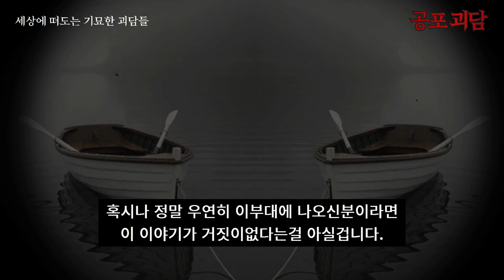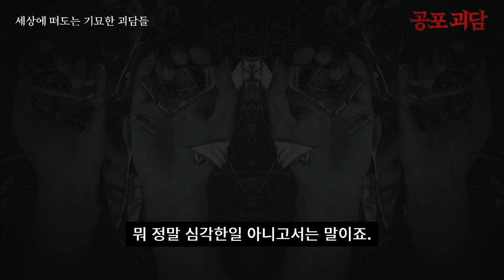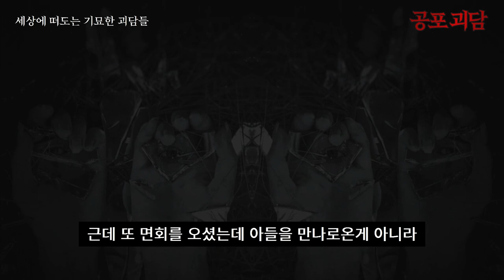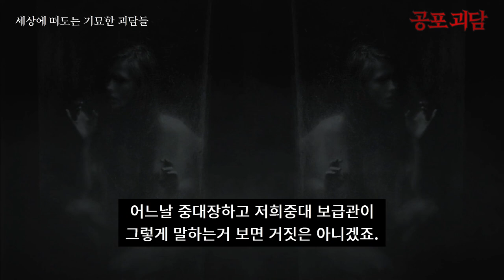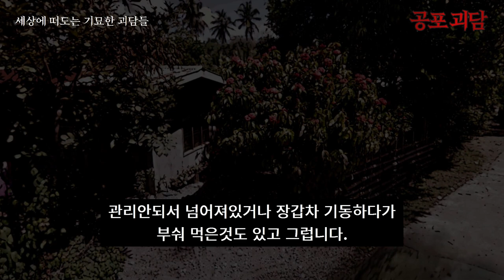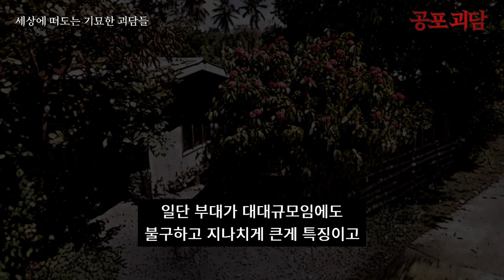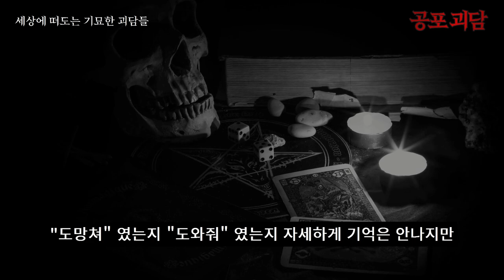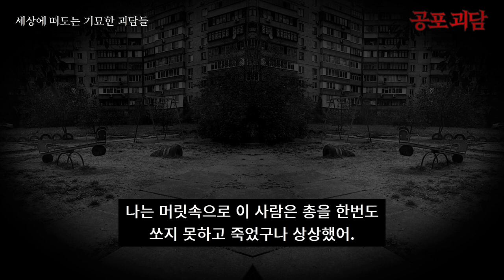[무서운이야기] 무당아줌마가 면회를 와서 사자상을 세웠다, 무전